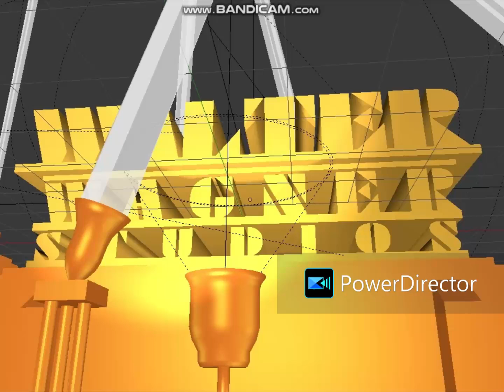WalterWagner Century Fox 3Ds Max Intro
3Dsmax Walter Wagner Studios Logo Century Fox